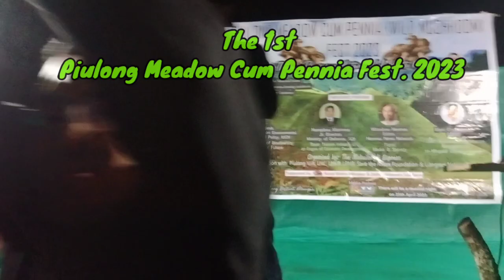Wonderful Tonight-Eric Clapton/Kailamdin Mantrkta(live) Concert/Piulong Meadow cum Pennia fest.2023.